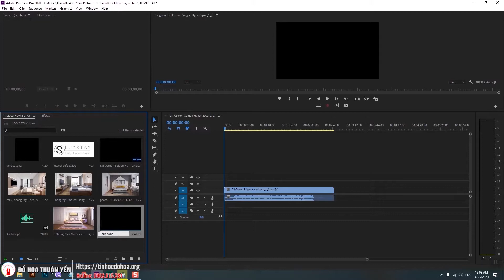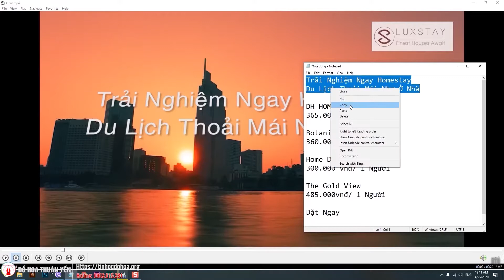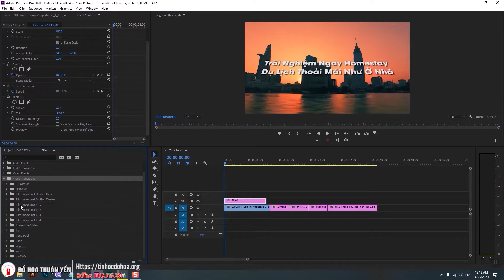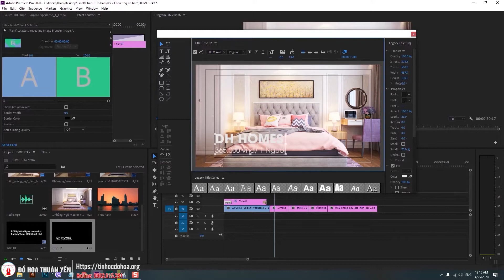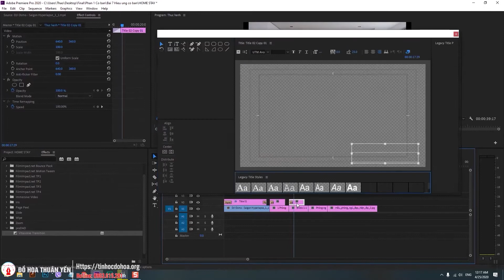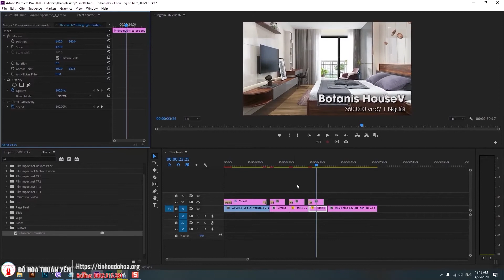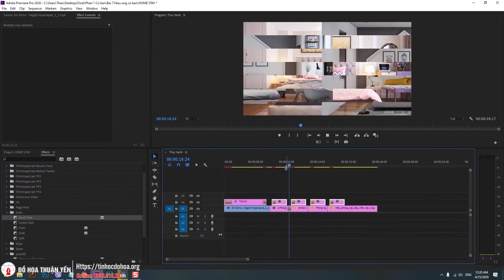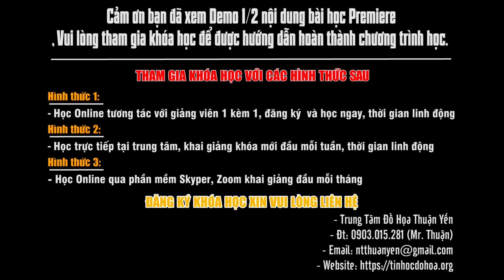Phần 8_Bài 2_Dựng Clip giới thiệu HomeStay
📣 Đào tạo khóa học Premiere biên tập, xử lý, dựng phim Online và Offline:
📌 Link khóa học Premiere biên tập, xử lý, dựng phim